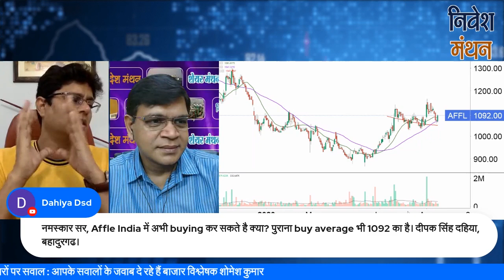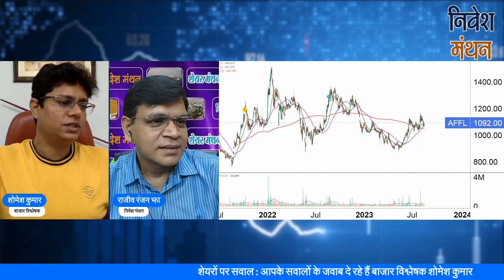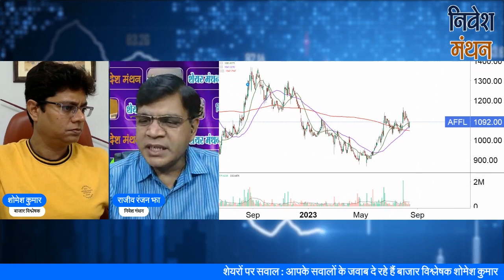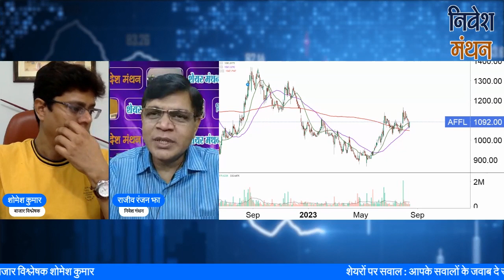affle india share latest news | affle india share target